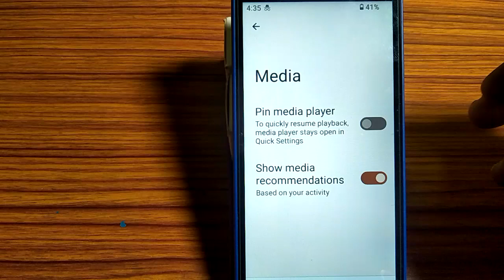how to turn off pin media player,pin media player of kaise karen Lava z1s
how to configure media stroage |how to turn off google smart lock on android |how to turn off accessibility player |how to turn off accessibility player in youtube |how to turn on hotspot in jio phone |how to |how to stop wifi from turn on automatically |how to turn off alert sound in jio f220b |nokia g21 me app pinning kaise set karen |how to turn off lock screen sound in vivo phone |how to turn off alert sound in jio phone |how to turn off alert tone